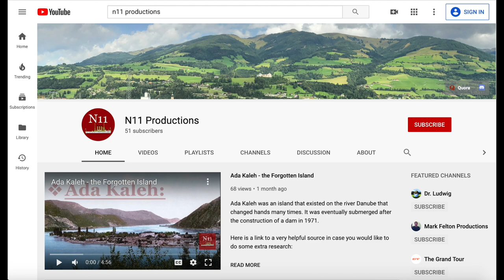Emperor Nero's $2 Billion Bathtub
In today's video, we will celebrate 50 subscribers, and 1,000 views by discussing a very interesting and hilarious topic.